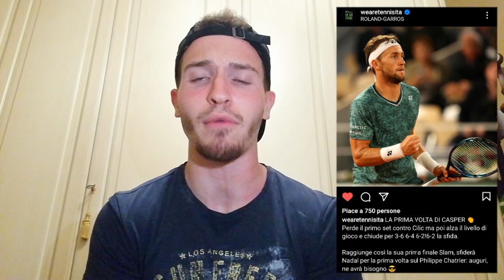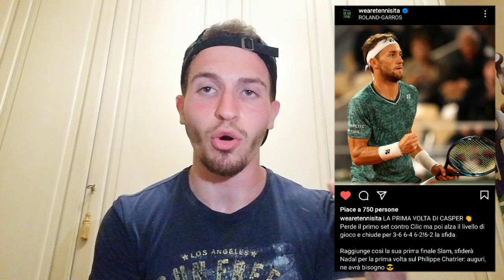Roland Garros: TERRIBILE INFORTUNIO DI ZVEREV CONTRO NADAL!! RUUD CONQUISTA UNA FINALE INCREDIBILE!!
Dopo oltre 3 ore di tennis di logoramento e un parziale di appena 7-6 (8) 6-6 a favore di Nadal, Rafa accede alla sua 14ª finale di Parigi nel giorno del 36° compleanno. Zverev, sfortunatissimo, scivola sull'ultimo colpo infortunandosi gravemente alla caviglia destra e rientrando in campo solo in stampelle. Nadal giocherà contro il vincente di Casper Ruud e Marin Cilic.
Il tennista norvegese centra la sua prima finale Slam vincendo in rimonta 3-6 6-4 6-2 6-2. Il match è stato interrotto nel terzo set per una decina di minuti a causa di un'invasione di un'attivista che si è incatenata alla rete a metà campo.
Con un poderoso 6-2 6-1 alla russa Kasatkina, Iga Swiatek prosegue la sua corsa di 34 vittorie consecutive e centra la finale del Roland Garros. Eguagliata la striscia di vittorie consecutive di Serena Williams nel 2013. Swiatek cercherà il bis al Roland Garros dopo il titolo vinto nel 2020: ad attenderla Trevisan o Gauff.
La corsa della tennista azzurra si ferma in semifinale: 6-3 6-1 il punteggio finale sul Centrale. L'americana sfiderà sabato in finale Iga Swiatek.

Per rimanere sempre aggiornati sul tennis seguiti Live Tennis e We are Tennis: